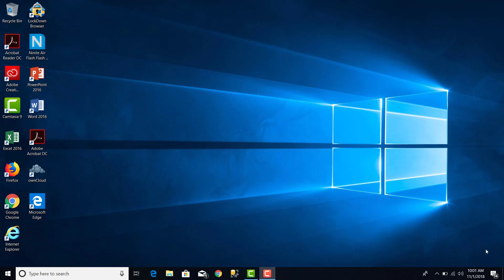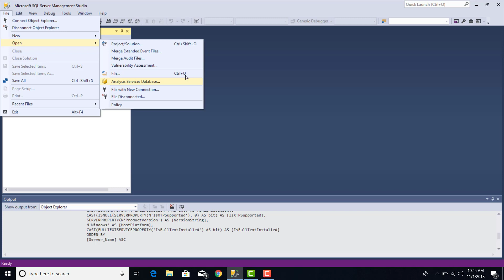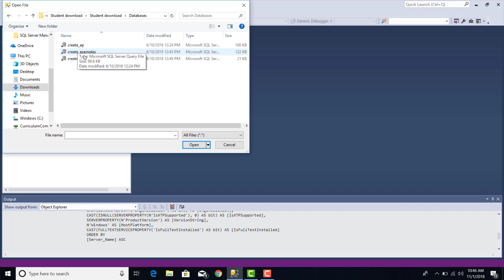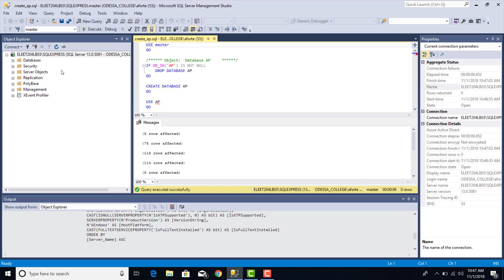How to create the AP database in SQL Server 2016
This video shows how to create the AP databse using SSMS